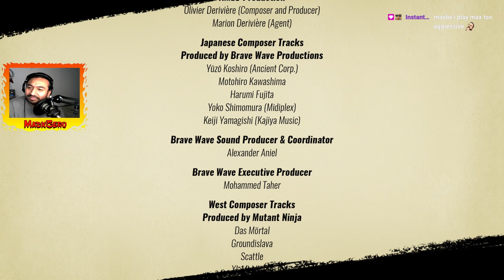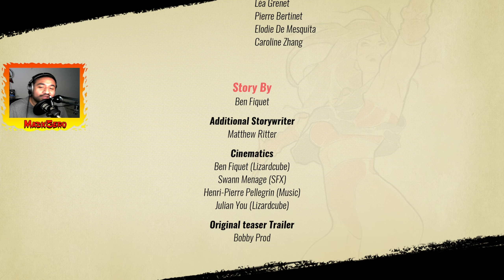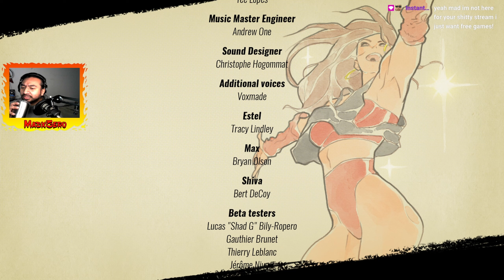ZAN is INSANE ! Streets Of Rage 4 DLC